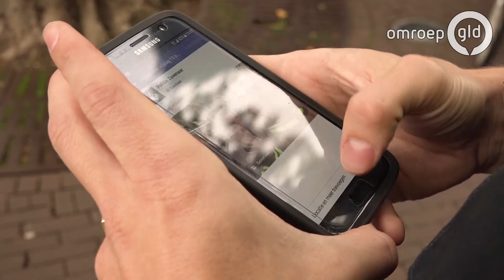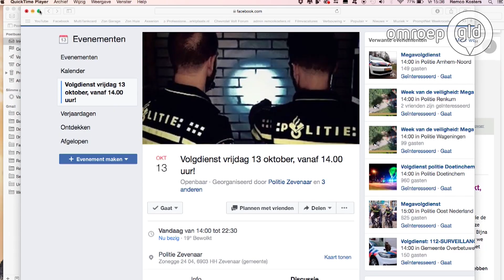Megavolgdienst: alle politieteams in Gelderland live te volgen via Facebook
ZEVENAAR - Wat doet de politie op een gemiddelde vrijdagmiddag en -avond? Vandaag kan iedereen dat via Facebook ontdekken. Van 14.00 tot 23.00 uur houden alle teams in Gelderland live bij wat ze doen. En dat is speciaal volgens de politie. Zoveel agenten tegelijk hebben dat nog nooit gedaan.